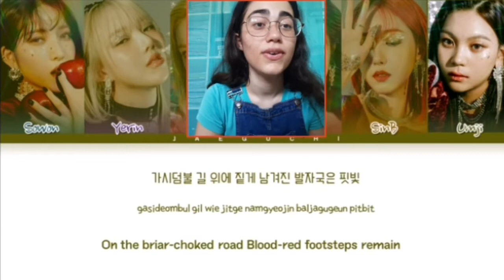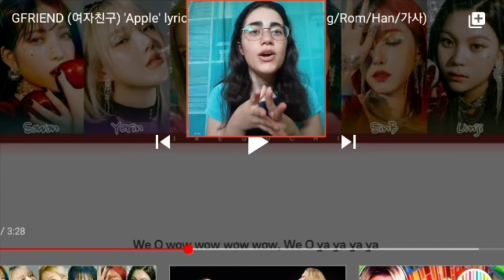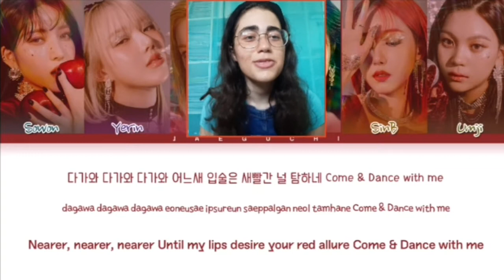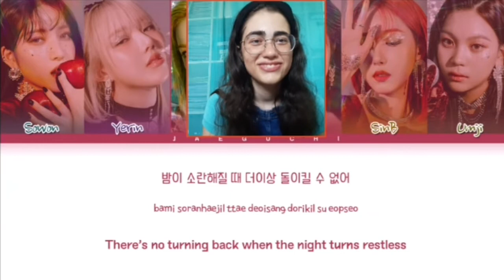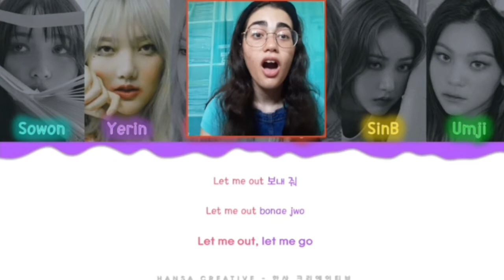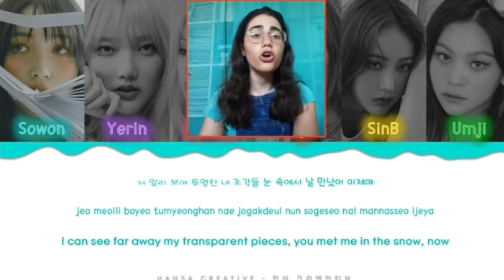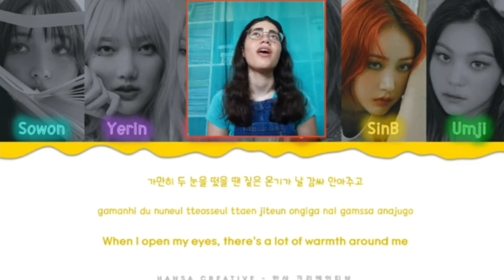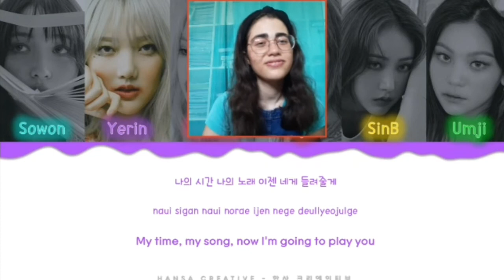💖Gfriend - Apple and Eye of the storm (Song of the Sirens) Lyrics Reaction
😊Also make sure to comment what you want me to react to next 😊